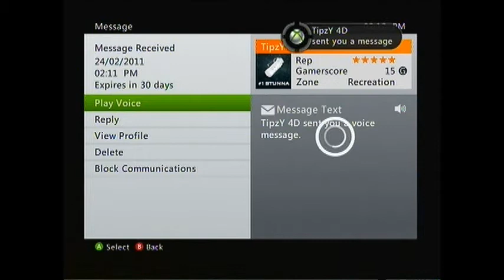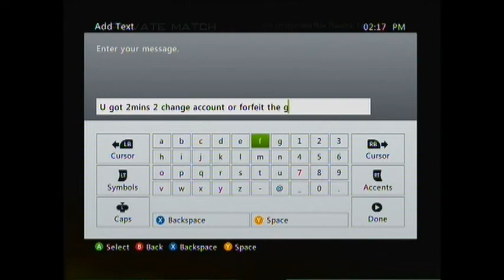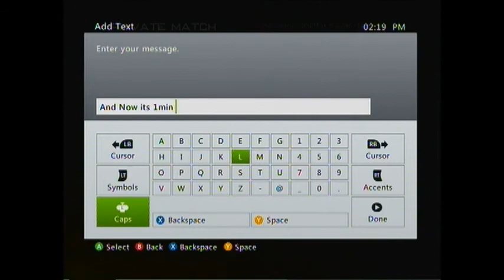MW2 Dispute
He Was On Wrong Account And Didnt Bother Disputing He Was 5-0 As Well Nom Nom EzXp